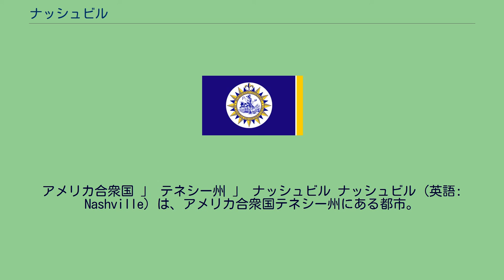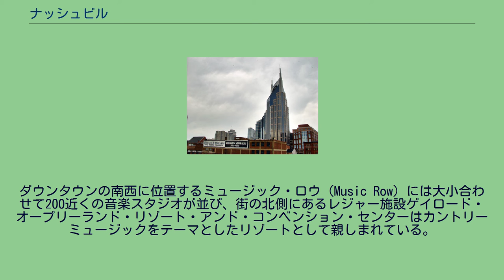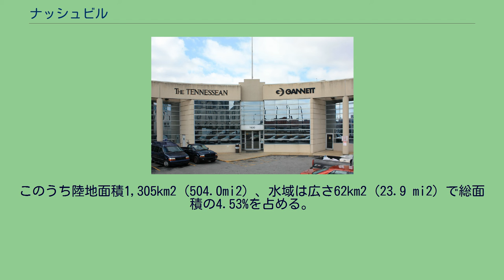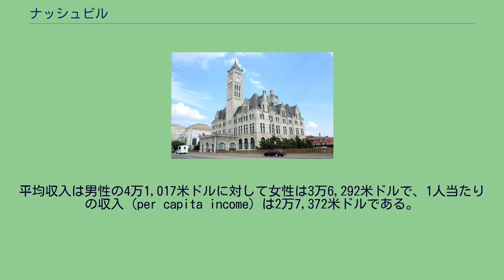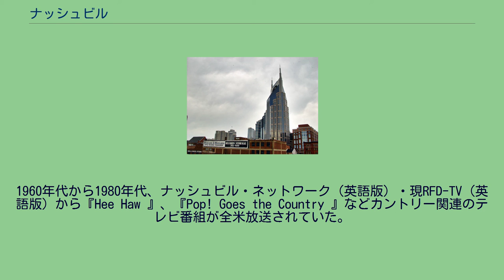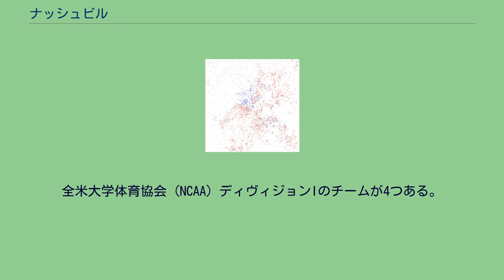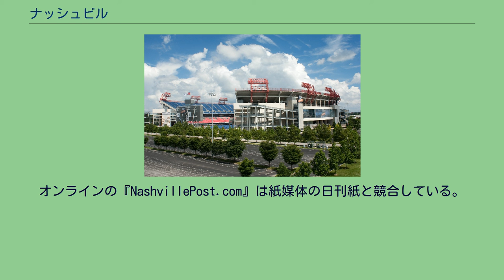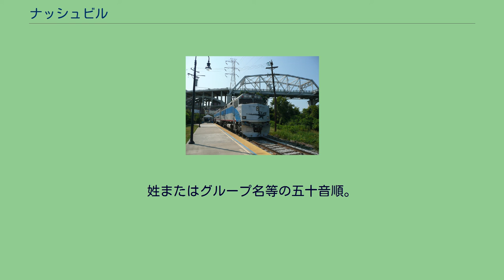ナッシュビル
デイヴィッドソン郡_(テネシー州)
アメリカ合衆国 」 テネシー州 」 ナッシュビル ナッシュビル（英語: Nashville）は、アメリカ合衆国テネシー州にある都市。
同州の州都であり、デイヴィッドソン郡の郡庁所在地である。
州内で最大、アメリカ合衆国南東部で3番目に大きい都市である。
州の中央部北に流れるカンバーランド川沿岸に位置する。
音楽、医療、出版、銀行業、運輸業の中心地であり、多くの大学が存在している。
テネシー州最高裁判所の本部であり、中部テネシーの裁判所がある。
音楽業界の中心地として知られ、「ミュージック・シティ」というニックネームがつけられている。
2019年にイギリスで発表された「グローバリゼーションと世界都市研究ネットワーク」(GaWC)ではガンマ都市と評されるなど、アメリカ南東部有数の世界都市である。
1963年から、6つの小さな地方自治体を含み、郡と市の政府が合併している。
議員40名のうち35名は各地区から選ばれ、5名が全体から選ばれている。
2017年のアメリカ地域調査によると人口は69万1,243名、半独立都市を除くと63万4,464名である。
全13郡からなる2017年のナッシュビル都市圏の人口は190万3,045名で、州最大の大都市統計地域である。
2015年のナッシュビル・デイヴィッドソン郡・マーフリーズボロ・コロンビア広域都市圏の地域は202万7,489名である。
ファースト・ストリート オハイオ川支流であるカンバーランド川沿岸に位置し、当初は交易拠点として栄えた。
川沿いのファースト・ストリート（1st street）には、市の条例により歴史的な外観を保存することになっているため、往事の倉庫の面影を残す建物がある。
南北戦争では激戦地の一つにもなった。
ギリシャのアテネにあるパルテノン神殿を模した建築があり、「南部のアテネ」の異名を持つ。
現在、カンバーランド川沿いのナッシュビルはアメリカ文化の分岐点ともなっており、アップランドサウスで最も急成長している街である。
カントリーミュージックの中心地として音楽産業が発展しており、関連する博物館があり、多くのイベントが開催される。
ダウンタウンの南西に位置するミュージック・ロウ（Music Row）には大小合わせて200近くの音楽スタジオが並び、街の北側にあるレジャー施設ゲイロード・オープリーランド・リゾート・アンド・コンベンション・センターはカントリーミュージックをテーマとしたリゾートとして親しまれている。
産業界では一帯の経済、金融の中枢として機械、食品、化学工業が発達している。
周辺の町にはGMサターン工場や日産スマーナ工場などの自動車工場がある。
西部には南部の名門であるヴァンダービルト大学がある。
2008年1月に開設された在ナッシュビル出張駐在官事務所は同じ年に日本総領事館に格上げされた。
これにより、在ニューオーリンズ日本総領事館は廃止された。
また、同年に米国日産の本社がカリフォルニア州から移転した。
1779年にジェームズ・ロバートソン、ジョン・ドネルソン（レイチェル・ジャクソンの父）とオーバーマウンテン・メンがナッシュビル入植の基礎を築いた。
彼らは初め入植地をアメリカ独立戦争の英雄フランシス・ナッシュに因みナッシュボロ砦と呼んだ。
オハイオ川支流のカンバーランド川に面し、交通や物流に便利であることからナッシュビルは急速に発展し、後に鉄道交通の要所ともなった。
1800年にはアフリカ系アメリカ人奴隷136名、自由黒人14名を含む人口は345名となった。
ナッシュビルは1806年に市となり、デイヴィッドソン郡の郡庁所在地となった。
さらに1843年には恒久的にテネシー州の州都となった。
南北戦争後の川岸 1861年に開戦した南北戦争までには、ナッシュビルは南部の主要都市の一つとなっていた。
南北戦争では、水運と鉄道輸送の要衝であったナッシュビルを押さえることが戦略的に重要となり、1862年2月、南部連合国の州都の中で最初にアメリカ軍（北軍）の手に落ち、テネシーは北軍に占領された。
1864年12月15日から16日のナッシュビルの戦いでの圧倒的な北軍の勝利は最も決定的な戦術的勝利とされている。
またこれが南北戦争において最後の主要な軍事行動とされ、その後はゲリラや小規模な小競り合いを含み消耗戦となっていき、南軍は続々とディープサウスに後...